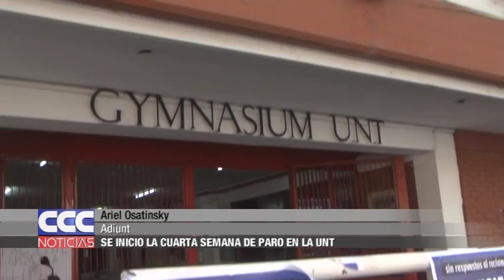09 Ariel Osatinsky Se inicio la cuarta semana de paro universitario